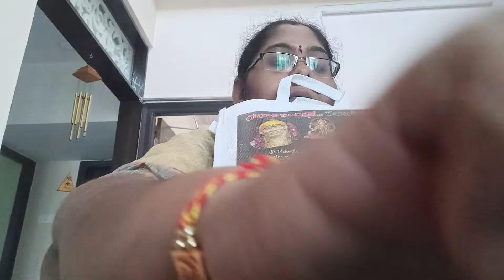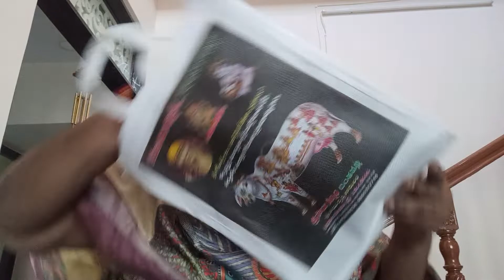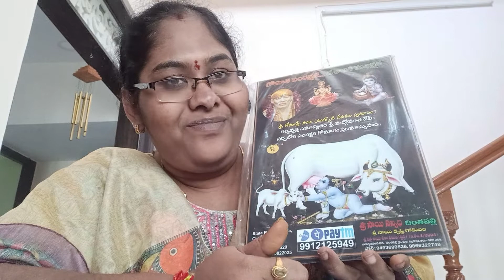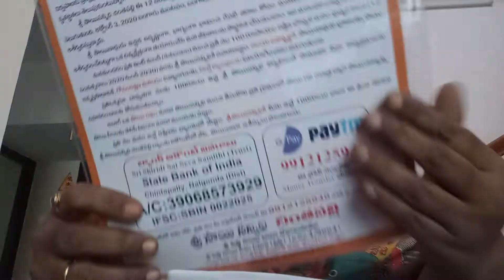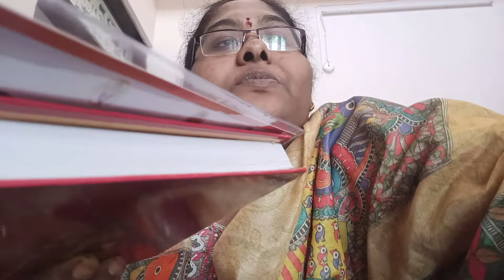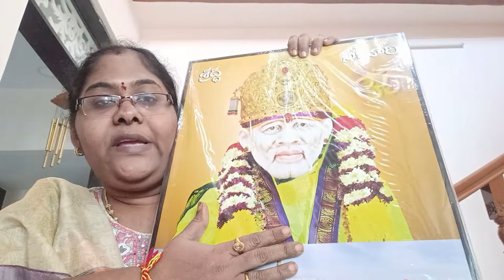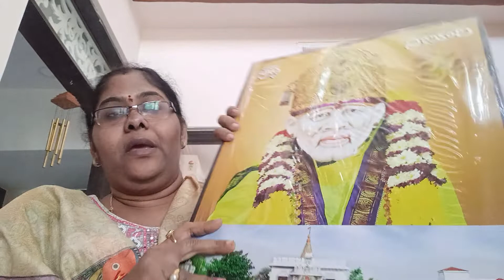CHINTHAPALLI SAI TEMPLE DETAILS